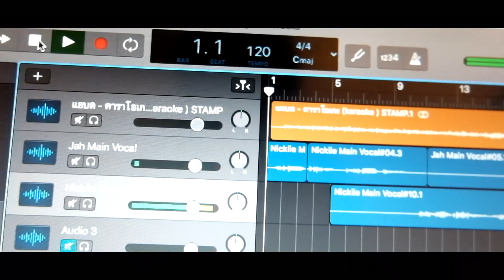แอบดี - STAMP [ Nickiie & Jah Cover ]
Artist: Nickiie & JAH
Song: แอบดี
Producer : Cap Kittiwat
Credit Instrumental by RAK KARAOKE
Originally by Stamp Apiwat Eurthavornsuk [ แสตมป์ อภิวัชร์ เอื้อถาวรสุข ]

ใกล้ถึงวันวาเลนไทน์แล้ว เราสองคนอยากส่งต่อความรู้สึกของเพลงๆนี้ในมุมมองของพวกเรา ถึงคนที่กำลังโสด หรือเคยผิดหวังกับความรัก สักวันจะต้องเจอวันที่ดีกว่าแน่นอน พวกเราเป็นกำลังใจให้นะคะ

สำหรับเพลงนี้ เราได้มีการดีไซน์การร้องและอิมโพรไวส์ของเพลงนี้ใหม่ในบางส่วน ตีโจทย์ใหม่ คิดไลน์ประสานที่คิดว่าลงตัวที่สุด ความรู้สึกที่เราสองคนได้ถ่ายทอดเราปรับอารมณ์จากออรินอลที่ยังรู้สึกคิดถึงใครมากๆในอดีต แต่สำหรับเราได้ก้าวผ่านจุดๆนั้นมาไกลแล้ว และมันดีขึ้นมากๆ เลยได้ตัดท่อนที่เป็นคอรัสช่วงท้ายบางส่วนออกไป หวังว่าจะเป็น เพลง แอบดี อีกเวอร์ชันที่ชอบกันนะคะ และขอขอบคุณพี่แสตมป์ อภิวัชร์ที่ทำเพลงนี้มา มันสวยงาม และเพราะมากจริงๆ :) Nickiie

ติดตามทุกความสนุกของ 'บ้า บอ คอ แตก by นิก กะ จ๋า'

* อยู่คนเดียวได้บ้างแล้ว ฟังเพลงเดิมได้นิดหน่อย
เปิดรูปดูได้เล็กน้อย ค่อยๆดีขึ้นทุกวัน
เมื่อคืนนอนไม่ฝันร้าย หยุดร้องไห้ได้แล้วบางวัน
แอบดีขึ้นมาแล้วบ้าง แค่ยังคิดถึงเธอทุกนาที

สบายดีไม่เป็นไร สบายใจได้แล้วนะเธอ
จากวันที่เธอลาไปก็มาไกลจากตรงที่เดิม
ฉันขอโทษที่ทำให้เป็นห่วง ช่วงนั้นไม่พร้อมที่จะเจอ
ขอบคุณจริงๆที่หวังดี แต่ตอนนี้ฉันดีขึ้นมาแล้วล่ะเธอ

( ซ้ำ *)

คงจะมีสักวันที่ใจฉันไม่ไหวหวั่น
และในวันนั้นเราจะกลับมาเป็นเพื่อนกัน ใช่ไหม

( ซ้ำ *)

คงจะมีวันที่ดีจริงๆสักวันหนึ่ง เพราะตอนนี้มันก็ยังแอบดีขึ้นนิดนึง
มันก็ดีขึ้นนิดนึง มันผ่านไปตั้งนานแล้ว ฉันก็แค่ยังคิดถึง ทุกๆนาที